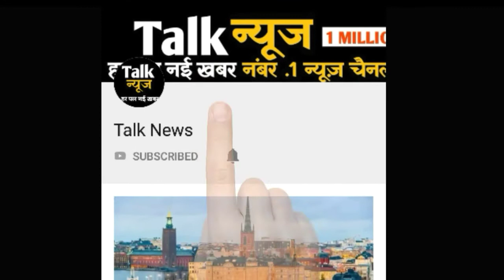रोजगार के लिए नहीं जाना होगा दिल्ली-मुंबई, निवेशकों को लूभा रहा बिहार, अरबों रुपए का होगा निवेश